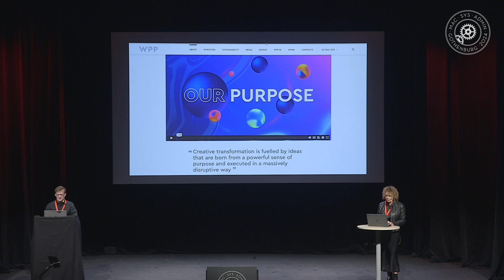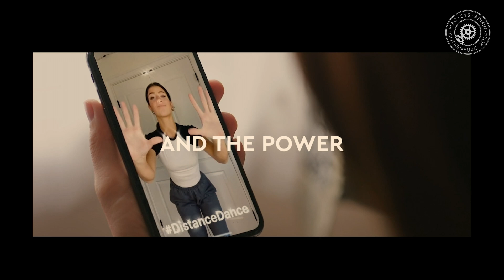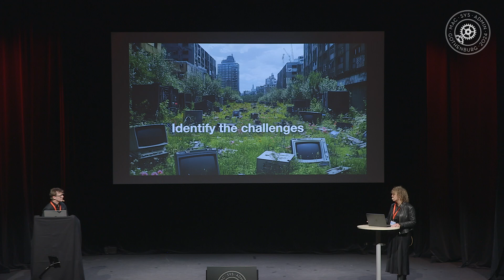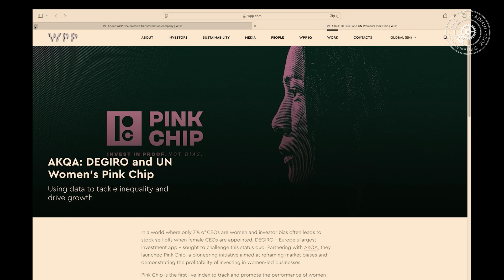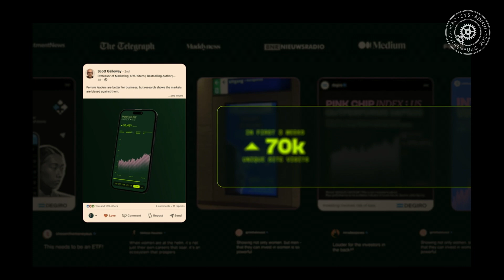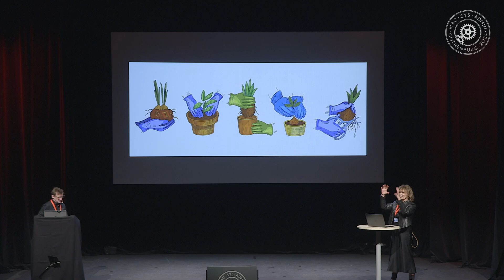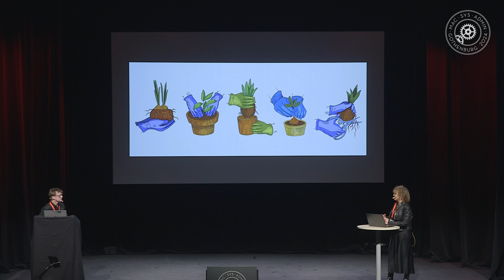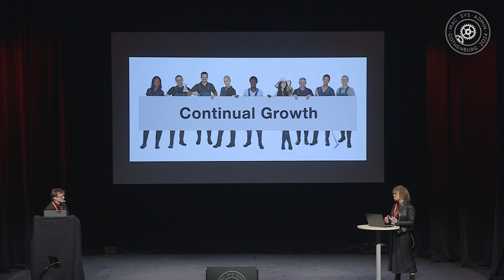Advice for Digital Transformation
This session will get attendees excited about their mission to help people in their organization (or the people in their customers’ organizations) and help set the stage for the rest of the week.